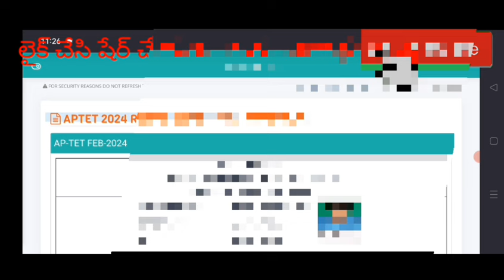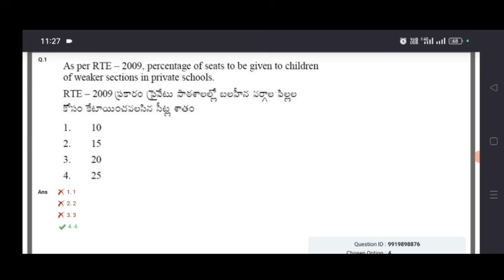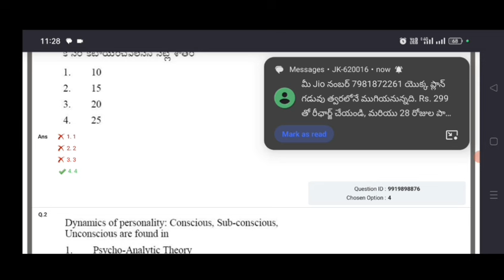AP TET 2024 అన్ని RESPONSE పేపర్స్ అందుబాటులో ! ఇవి తప్ప! మార్క్స్ చూసుకోండి!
Description